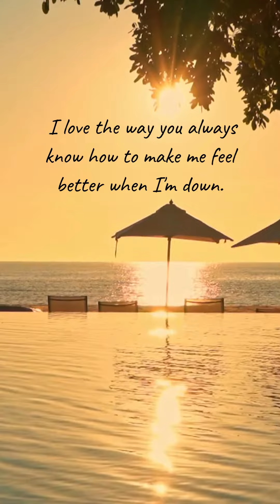💘🌹 Love Confession Message💗 I Love You Message 💘 Part20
These confession messages of love are all unique and heartfelt, expressing different aspects of what it means to love someone deeply. They are perfect for sharing with the person you love to let them know how much you care.
💖💝Discover a delightful assortment of affordable, unique, and romantic gifts that will make your loved one's heart sing💖💝.

1. Long Distance Touch Bracelets for Couples
2. Matching Hoodies for Couples His and Hers Hoodie Set
3. Women Men Winter Warm Knit Hat -Gloves- Scarf- Socks Set
4. Mr. and Mrs. Coffee Mugs
5. Couple Card Game
6. Cute Capsules in a Glass Bottle Lovely Notes Couples